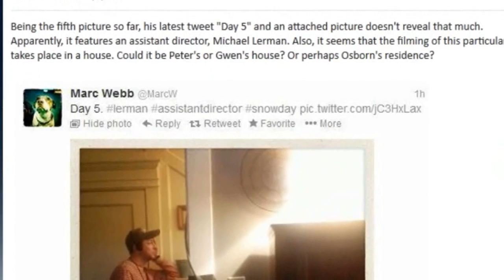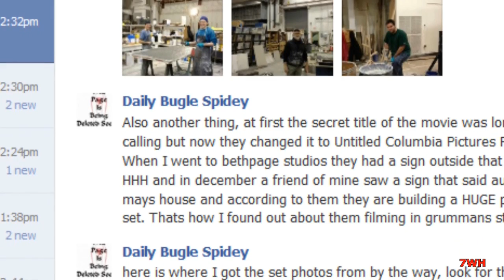Confirmed Scene In The Amazing Spider-Man 2 [Filming Day 5]